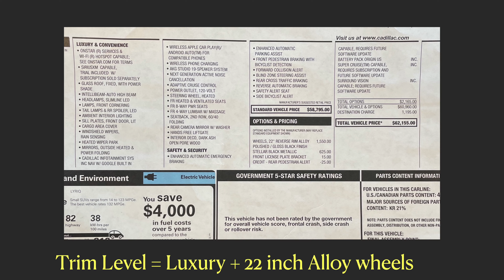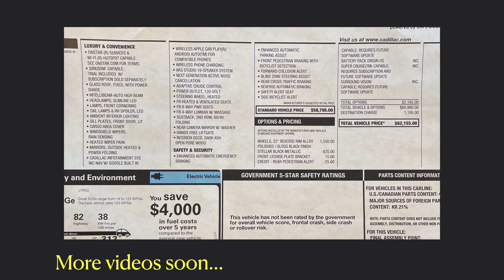Tesla Model 3 Trade-in for a Cadillac Lyriq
Today we traded in our 2020 Tesla Model 3 Long Range for a 2023 Cadillac Lyriq RW Debut Edition.  The additional luxury features for not that much more cost made it an easy decision.

It qualifies for the $7.5k tax credit under the revised IRA requirements.

More videos will be posted after I have time to become familiar with the systems and the drive expirence.